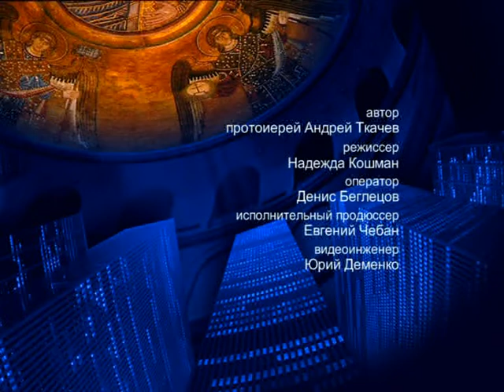О защите веры – На сон грядущим – протоиерей Андрей Ткачёв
Отец Андрей поговорил о защите веры перед людьми другой религии и атеистами.

Распространи это видео!